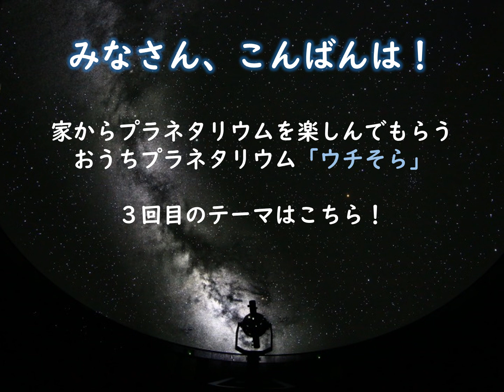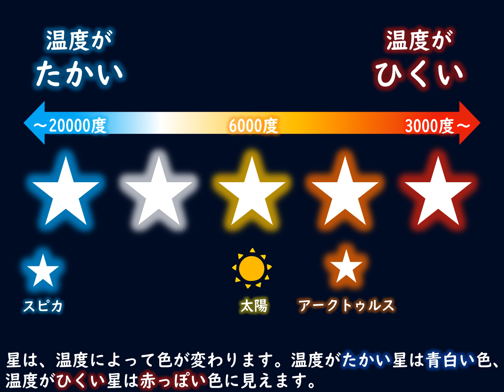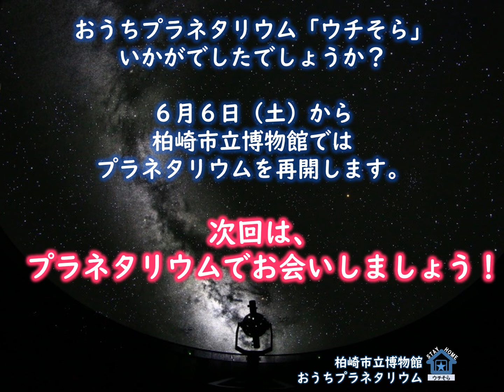【おうちプラネタリウム ウチそら】Vol.3 春の大曲線 パート2【柏崎市立博物館】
柏崎市立博物館プラネタリウムの名物「今夜の星空解説」を動画で
癒しのナレーションで星空解説
動画で見た星座を雲の少ない日に探してみてはいかがでしょうか。

【Vol.3 春の大曲線 パート2】
ウチそらの動画もいよいよ最終回。
Vol.2の続き、春の大曲線の後半部分をご紹介します。
星空の大きな曲線を追いかけて、最初に紹介した北の空から南東の空へと舞台が移り替わります。
白く輝く「夜空の真珠」のその先は、6月のプラネタリウム投影でご紹介します。

【6月からプラネタリウム投影を開始】
6月6日（土曜日）から、プラネタリウムの投影を開始します。
プラネタリウムの利用案内・投影スケジュールなど、詳しくは柏崎市立博物館ホームページをご覧ください。

【柏崎市立博物館　ウチそら】
家で過ごす時間が長いいま、のんびりと星空を楽しむ企画です。
詳しくは、柏崎市立博物館ホームページをご覧ください。